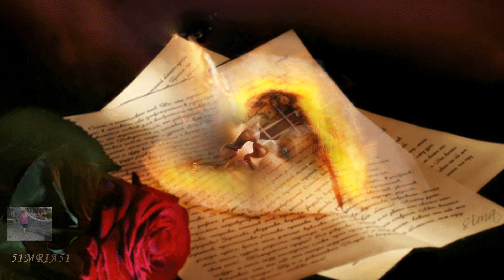Gyémánt Ferenc 💕Szeretnék még egyszer újra boldog lenni 💕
💕 Az ember néha éppen azon az úton találkozik a végzetével, amelyen el akarja kerülni.💕
Jean de La Fontain
Gyémánt Ferenc/A dal előadója,szövegírója és zeneszerzóje!
Ki az előző csatornámon engedélyezte a dal használatát! Nagyon szépen köszönöm!